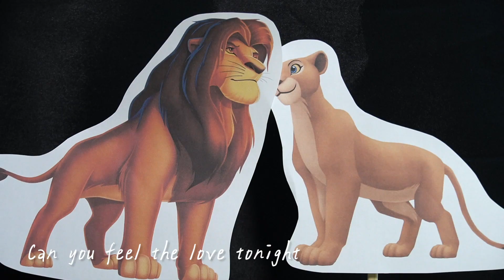HowFun / 如果獅子王電影版給How哥拍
如果獅子王給我拍，
觀眾出戲院無不落淚。
一定不是因為覺得浪費電影票錢。